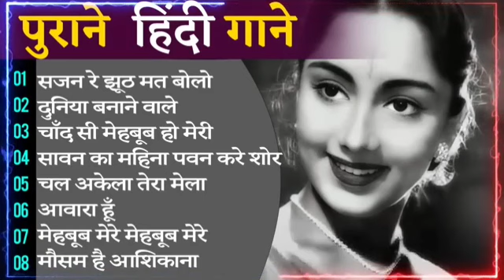70's,80’s सुपरहिट्स गाने💕💕सुपरहिट्स पुराने गाने 🎶Old Super hits ll लता मंगेशकर_आशा_किशोर कुमार आदि